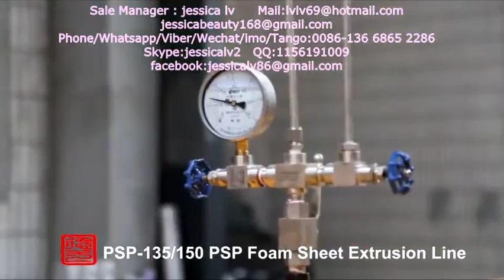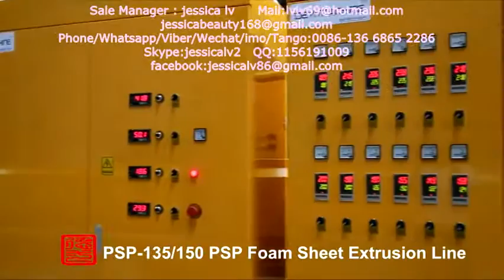eps styro foam machine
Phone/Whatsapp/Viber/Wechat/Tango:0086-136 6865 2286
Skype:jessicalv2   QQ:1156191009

1. foam sheet extrusion line: make PS foam sheet from raw material. The raw material is general polystyrene granule.

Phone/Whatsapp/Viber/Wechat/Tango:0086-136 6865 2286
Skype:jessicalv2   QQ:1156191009